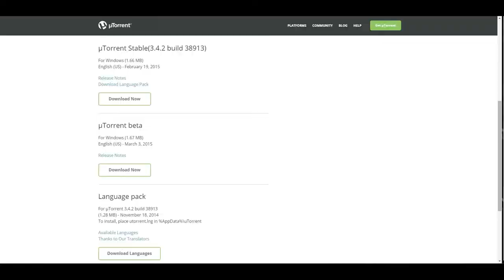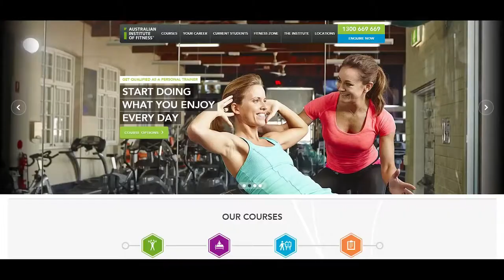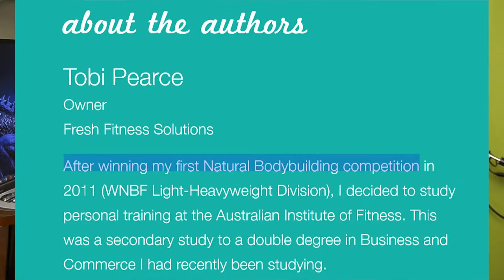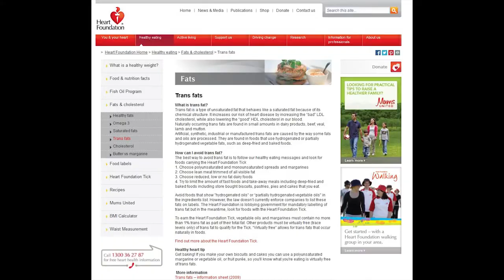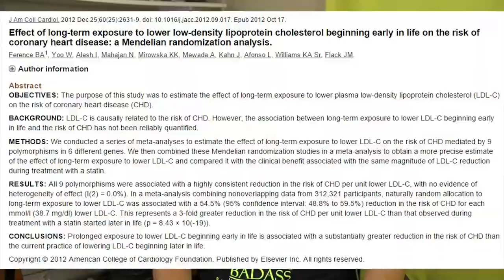Kayla Itsines Worst of the Fitness Industry